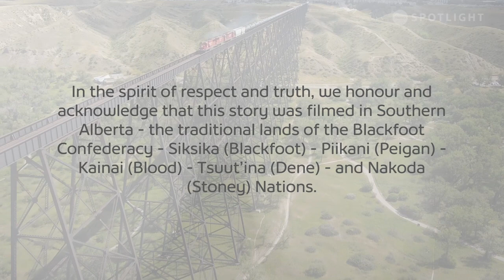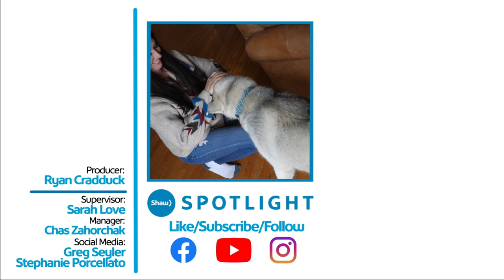Capturing the Beauty of Animals: The Passionate Paintings of Karen Coe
Karen Coe is a passionate painter who has turned her love for animals, especially horses, into a fulfilling career. Her artwork has been showcased at various locations throughout Southern Alberta, including the Calgary Stampede auctions.

Title: Animal Artistry
Producer: Ryan Cradduck